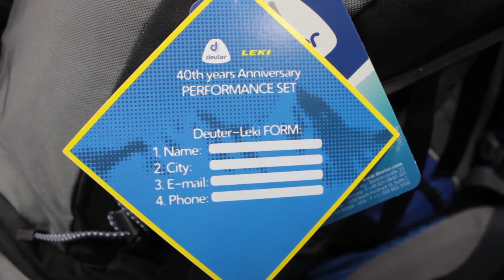Акция Deuter и Leki к юбилею успешного сотрудничества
В 2014 году исполняется 40 лет сотрудничества двух компаний. К своеобразному юбилею для почитателей продукции Deuter и Leki приготовили подарок -- специальные комплекты популярных моделей:
- рюкзак туристический Deuter Aircontact 75+10, для мужчин и  Deuter Aircontact 60+10,  для женщин;
- палки треккинговые Leki Retro Makalu.

Все покупатели акционных комплектов имеют возможность выиграть тур в Гималаи.